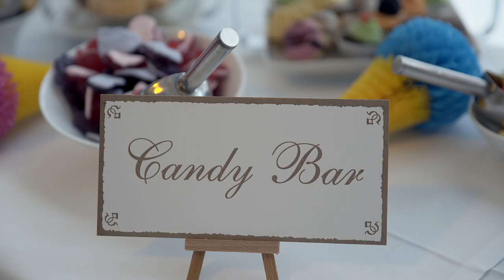P2 BLOGGER EVENT I EINDRÜCKE MAL ANDERS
VORHER -NACHHER...

Lieblinge:
'Real Techniques Make up Schwamm REDUZIERT:

'Falsche Wimpern Ardell REDUZIERT! :

Equipment:
'Canon 700d
'Kamera für FMA :

Bis bald meine lieben,
eure Heidi :)